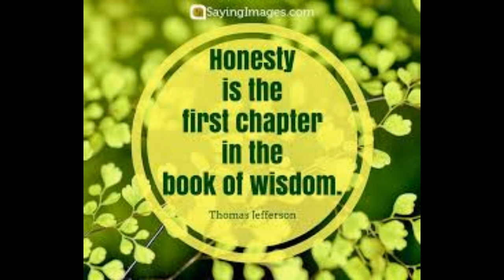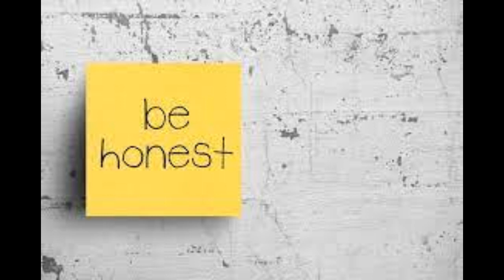****Wie ben jij? - Bart Leffers****